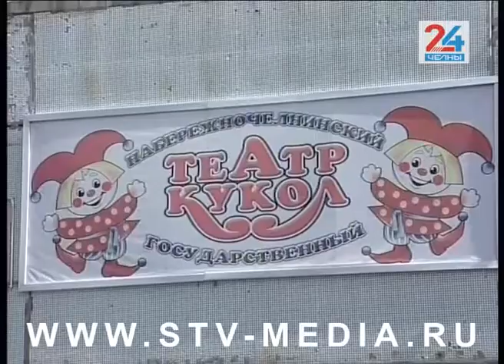Готовность №1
Они вернулись! Набережночелнинский театр кукол вышел из самоизоляции – прямиком в репетиционный процесс. Они встретились сегодня. Спустя три месяца, они вновь в режиме оффлайн, на родной сцене, и тут же приступили к тому, на чем остановились ранее. Спектакль «Федорино горе» – одна из постановок, которую во что бы то ни стало артисты планируют поставить в ближайшее время.